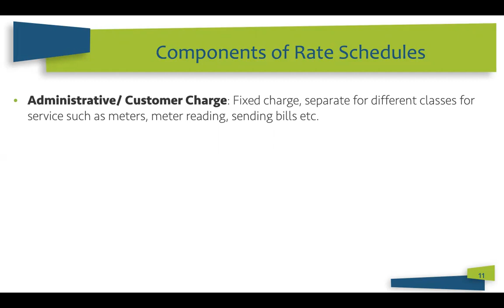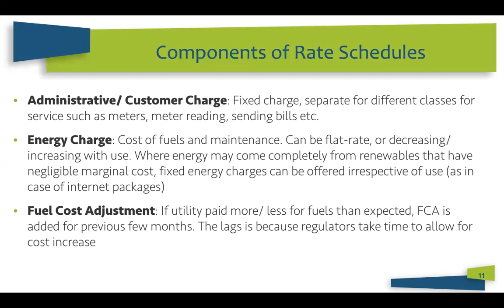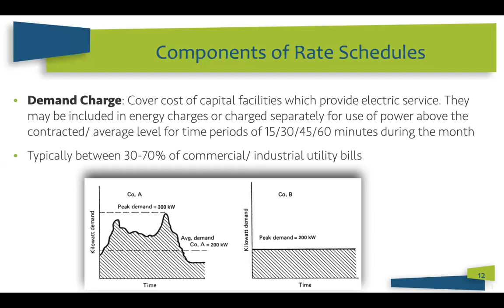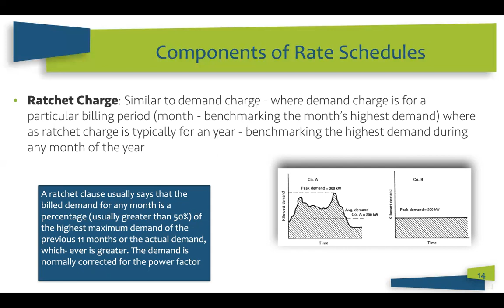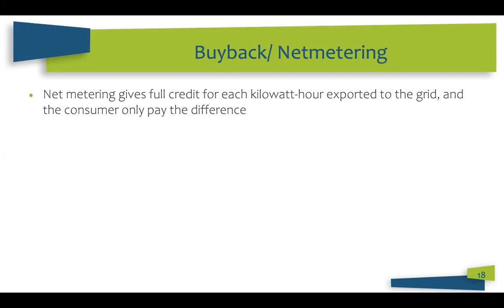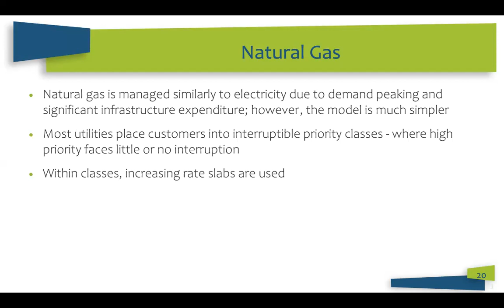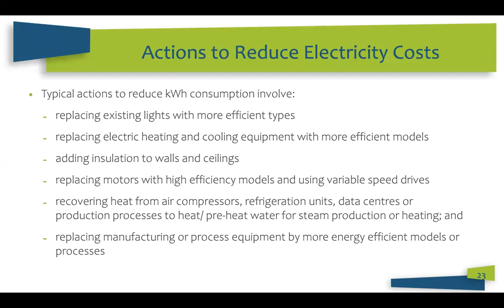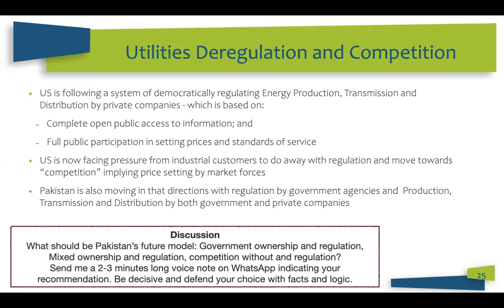Energy Management 5-3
Energy Management, Energy Resources Management and Utilization, Energy Bills, UtilitiesCosts, Cogeneration, NEPRA, Electricity Regulations, Pakistan Power Sector Structure